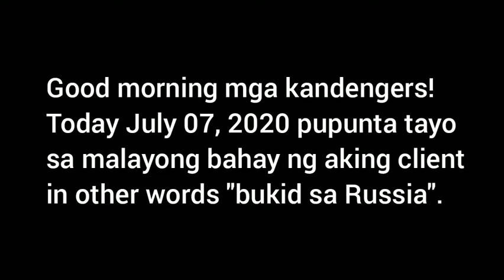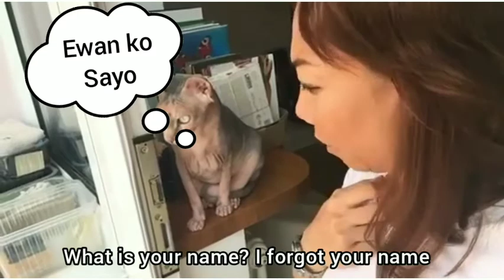May bukid ba sa Moscow, Russia? | Naked cats | Buhay Pinoy OFW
Field trip na naman tayo mga "Kandengers"..pasyal na naman tayo sa ibang lugar dito sa Moscow.

one month  na po ang MAMAJO mga Kandengers...thank you for supporting my vlog guys!😍😍😍

sana aabot pa tayo ng marami pang taon.😙

Gusto mo bang makita ang field trip vlog ni mamajo sa moscow? please click this link..informative sa mga pinoy na gustong pumunta sa russia

Gusto mo bang matutong magluto ng chicken adobo na may kamatis? watch this video

Gusto mo bang malaman kung ano ang CRYO treatment? don't miss this fun video

Gusto mo bang malaman kung anong click na part time job sa russia? please watch this video

Gusto mo bang makita ang bahay ni mamajo sa moscow? click this video house tour ni mamajo